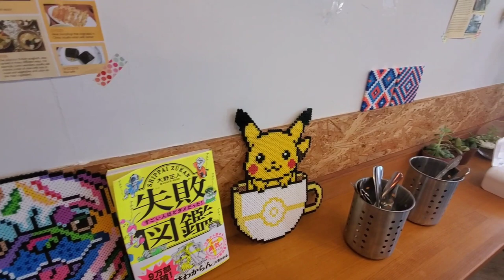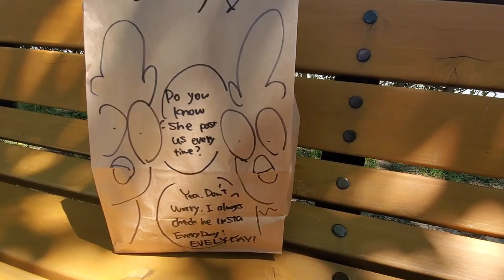My Life In Japan: Breakfast Burritos At The Park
Even though we couldn't go on our planned hike, we made the best of the beautiful day and got some breakfast burritos to enjoy at the park!!